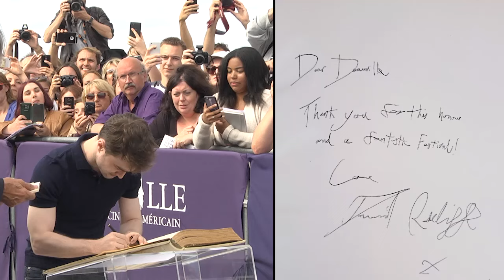Festival du cinéma américain de Deauville : L'EFFET RADCLIFFE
Alors que se déroule actuellement la cérémonie du palmarès de cette 42ème édition du Festival du cinéma américain de Deauville, retour sur l'événement du jour. Très attendu aujourd'hui sur les planches, Daniel Radcliffe a inauguré la cabine n°90 qui porte désormais son nom. L'occasion d'un incroyable bain de foule auquel l'acteur s'est prêté consciencieusement, pour le plaisir de ses nombreux - et jeunes - fans... La veille, un hommage a été rendu à Daniel Radcliffe par la comédienne Clémence Poesy, avant la projection en avant-première du film Imperium de Daniel Ragussis.